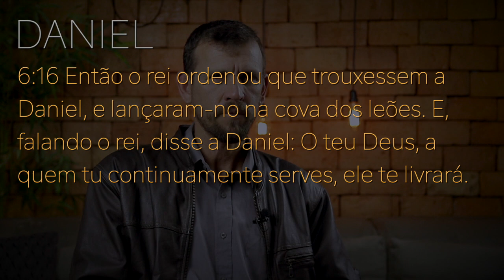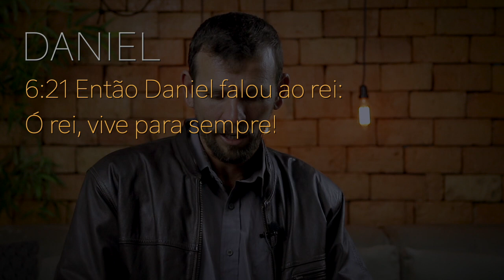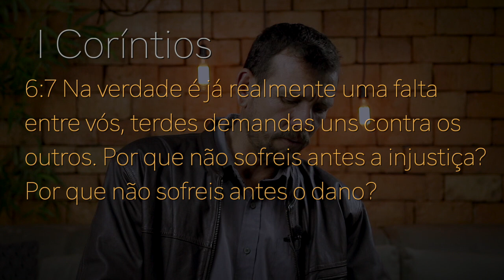288 - O QUE É SOFRER O DANO?